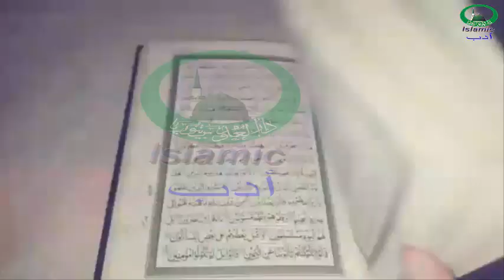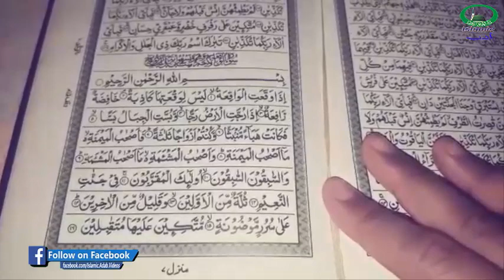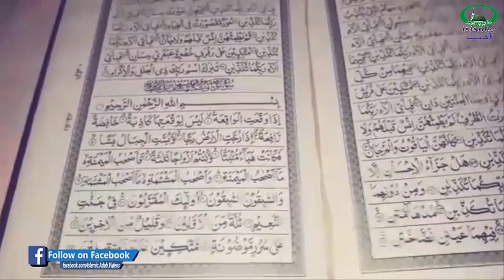Surah Al Waqiah Rozana isha Ke Baad Parhne Ka Faida Islamic Adab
Today's video is Special Wazifa For Surah Al Waqiah Rozana isha Ke Baad Parhne Ka Faida Islamic Adab | Islamic Adab.